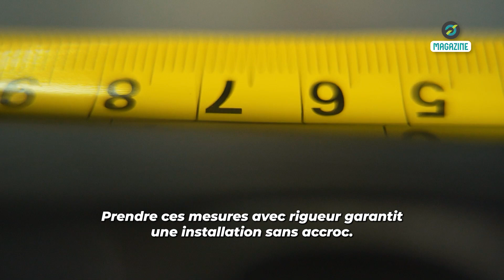👉 Installation poignée de porte : erreurs fréquentes à éviter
👉 Sommaire de la vidéo :
00:00 Beaucoup commettent ces erreurs lors de l'installation d'une poignée de porte. Pourtant ça gâche tout !
00:47 Choisir une poignée inadaptée
01:30 Négliger les mesures
02:11 Utiliser des outils inappropriés